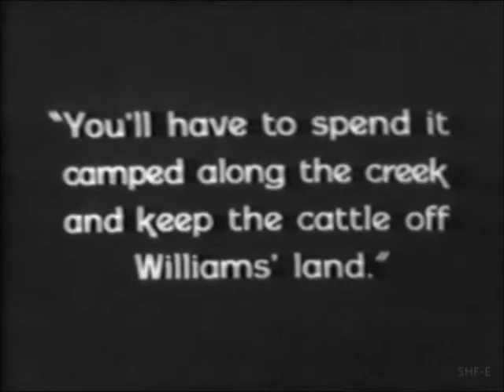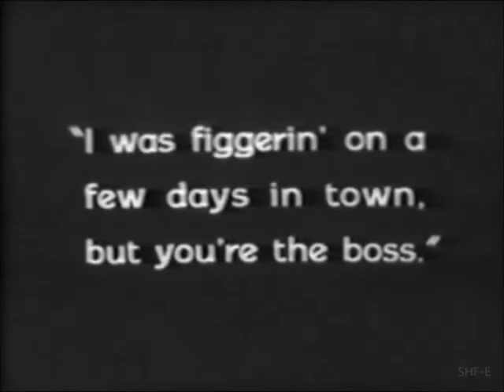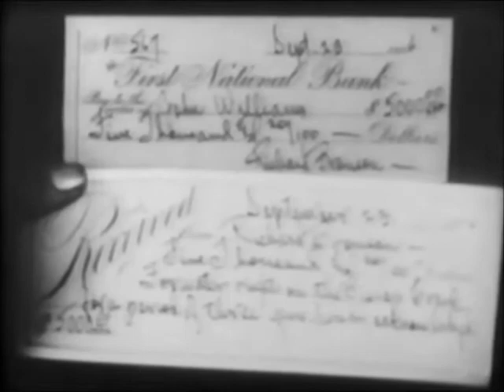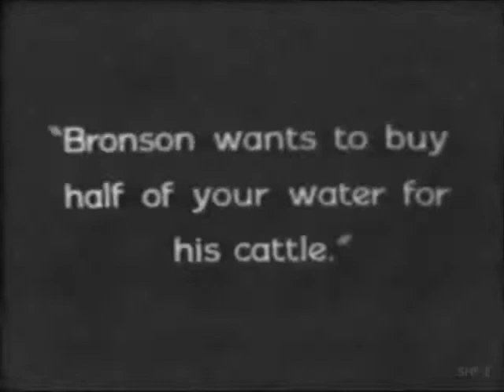"Wolfheart's Revenge" (1925) starring 'Big Boy' Williams, Classic Silent Western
"Wolfheart's Revenge" is a Western crime drama starring 'Big Boy' Williams, Kathleen Collins, Larry Fisher, Captain Bingham, Helen Walton, Wolfheart the Dog and others. A clever dog helps bring a killer to justice.